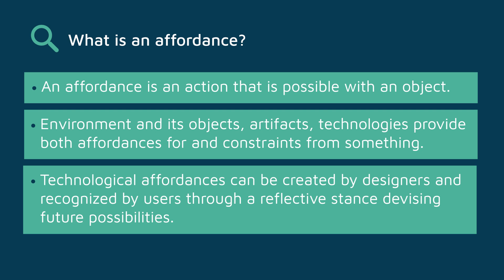What is Affordance?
Affordances are possibilities for action offered by environment: objects, artifacts, technologies. This concept was created to complement the functional view with an emphasis on users’ actions, and help identify potential failures or negative effects which the other approaches have difficulty identifying. And though this approach will never provide the creator with all potential user actions, it helps change one’s viewpoint to a more reflective one, and devise organizational designs and technologies that are safer and easier to use.

Author : NAVAZHYLAVA Kseniya
Title : Associate Professor
Institution : EMLV